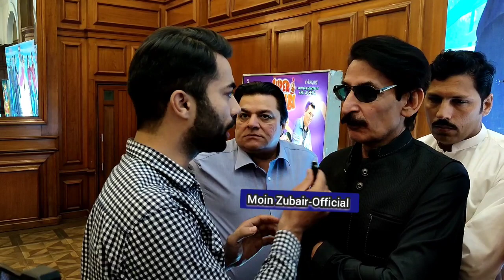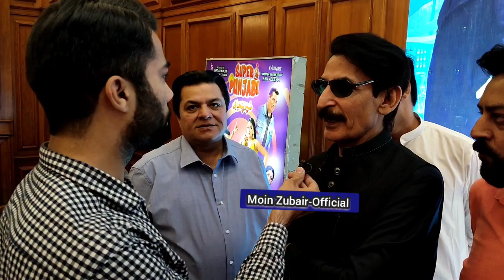Film on Sidhu Moose Wala | BIG Announcement by Iftikhar Thakur